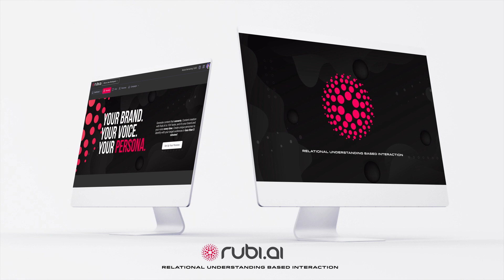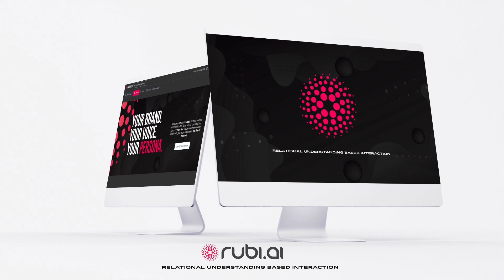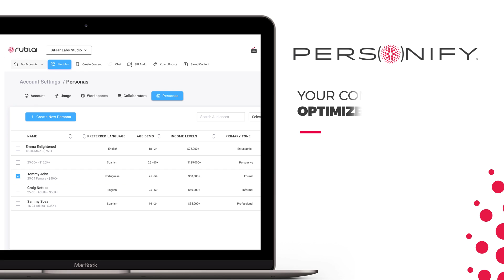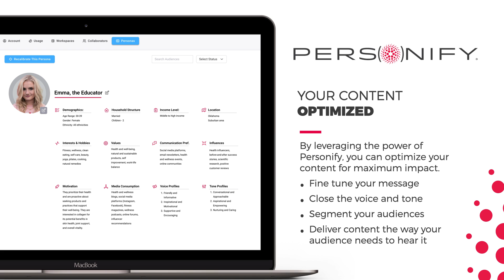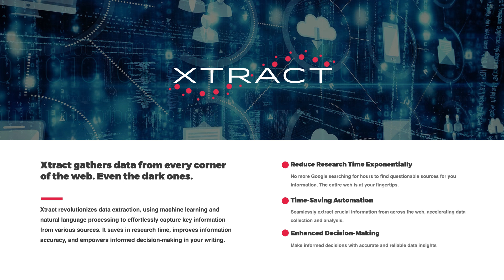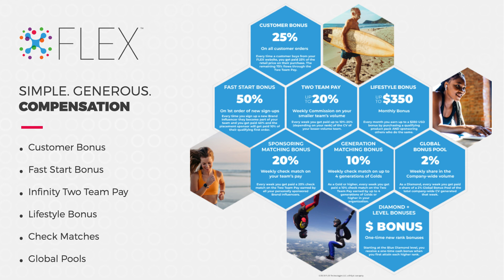RUBI.AI Presentation in just 8 minutes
Co-Founder Robert Sacco walks you through the new EXO AI powerhouse product from FLEX Technologies, RUBI.AI.  Reserve your spot today!